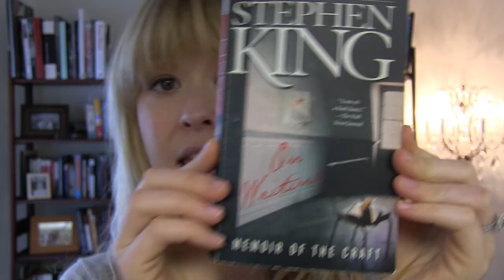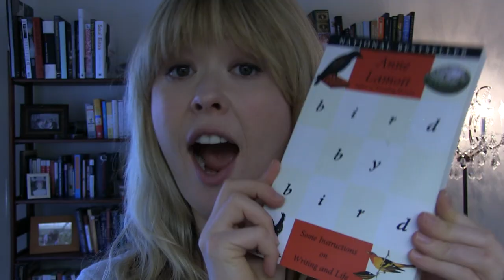Coffee With Nadine: On Writing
Hi friends!
Clearly, I am WAY over-caffeinated in this video. My 3rd book is due in May, and so I spend most of my days at my kitchen counter, working on the edits and trying to get it all done as quickly (and as well) as possible.

But despite being overworked and underslept, I managed to eek out a few minutes to do a video, yay!

This video has some dish on my "process" (look at me, sounding all writerly and pretentious!), plus a few of my favorite tips for writing. If you're looking for a great writing guide, two of the best ones are Stephen King's On Writing and Anne Lamott's Bird By Bird. They're both essential classics.

Big hugs and hope you're having a great week!
Nadine